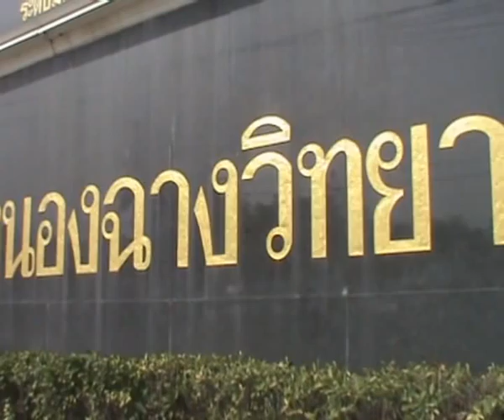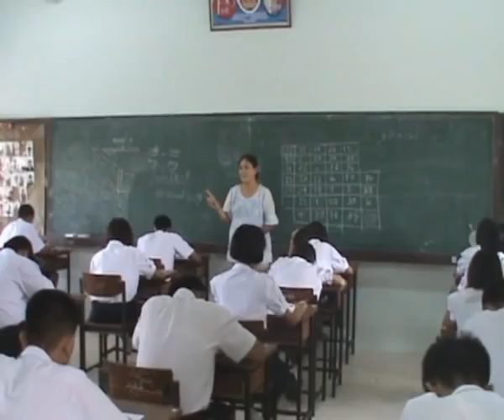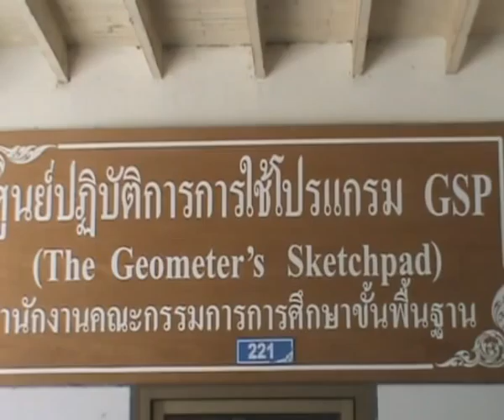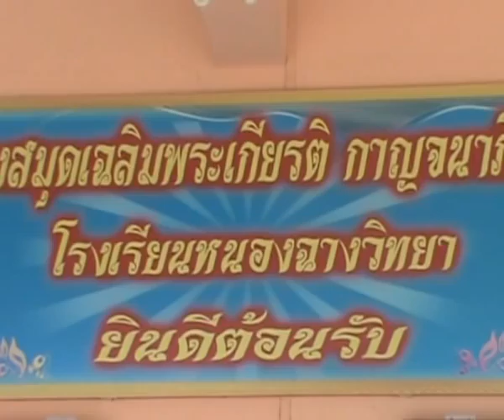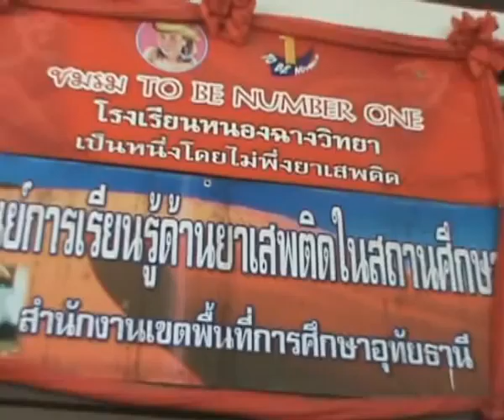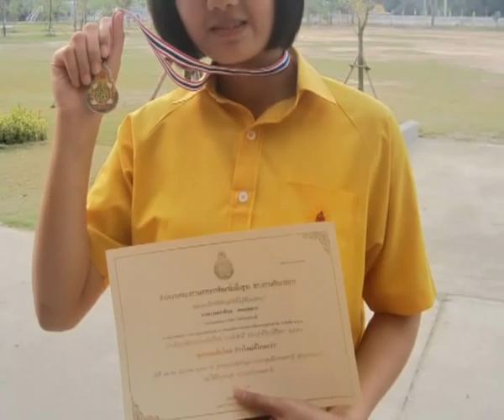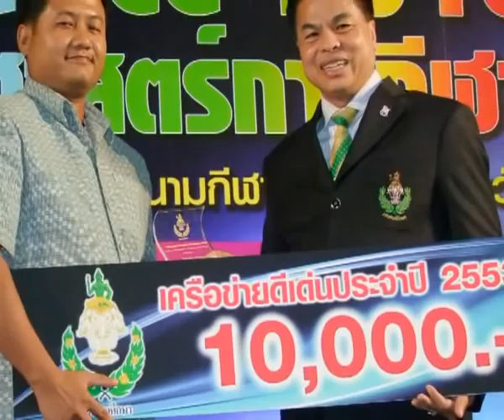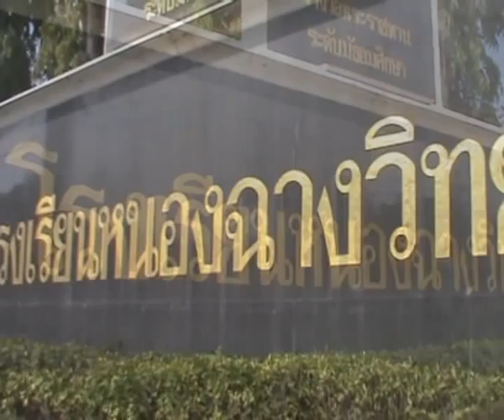วิดีทัศน์แนะนำโรงเรียนหนองฉางวิทยา ปีการศึกษา 2554